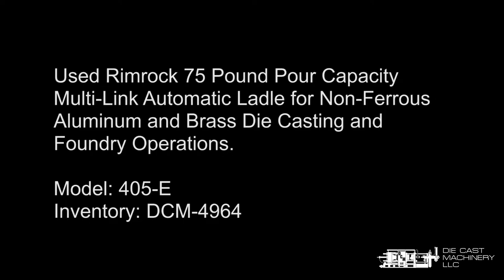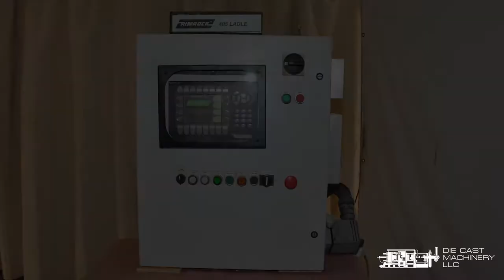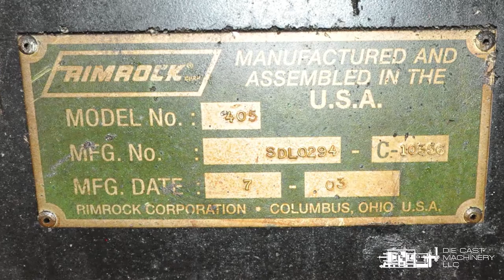Rimrock 405-E Automatic Ladle with Epic Controls for Die Casting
Used Rimrock 75 Pound Pour Capacity Multi-Link Automatic Ladle for Non-Ferrous Aluminum and Brass Die Casting and Foundry Operations. Inventory item: DCM-4964.

Manufacturer: Rimrock
Model: 405-E

Features & Accessories:
Servo Drive Motors With Rimrock Epic Controls and Cimrex HMI
Programmable Stroke for 43 to 73 Inches
Pour Forward - Enables Ladle Arm to Advance while Dipper Cup is Pouring Minimizing Metal Spills During Pouring
Automatic Pour-Back If Cycle is Interrupted
Three Metal Probe System Protects Ladle During Furnace Charging
Programmable Low Metal Warning Alerts Operator if Furnace Metal Level is Low